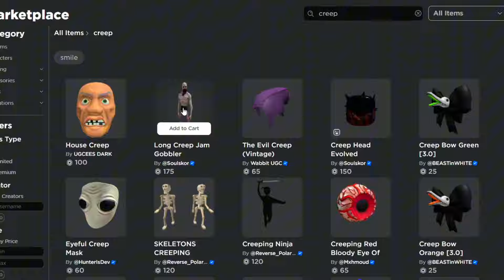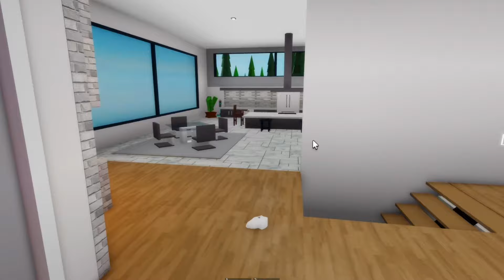HOW TO SCARE PEOPLE ON BROOKHAVEN!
In this video I cover a bunch of ways you can scare innocent people on Brookhaven! These include Brookhaven glitches, Brookhaven creepy avatars and even becoming invisible on Brookhaven!